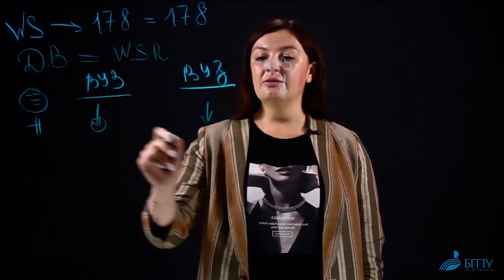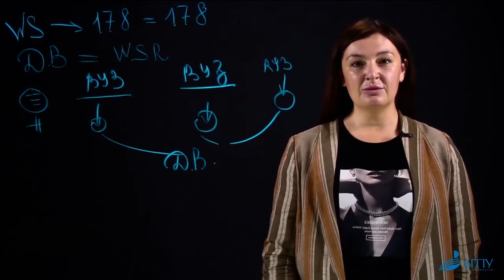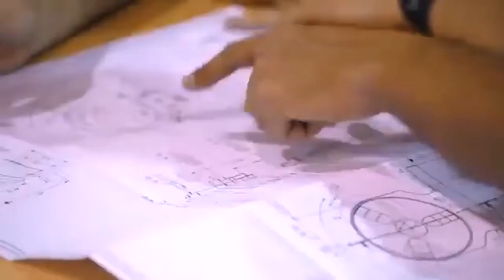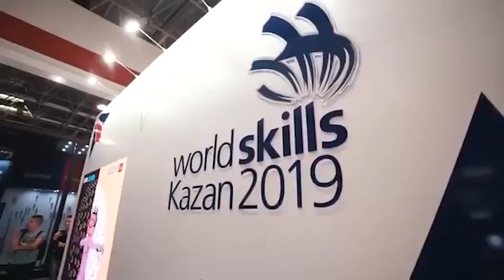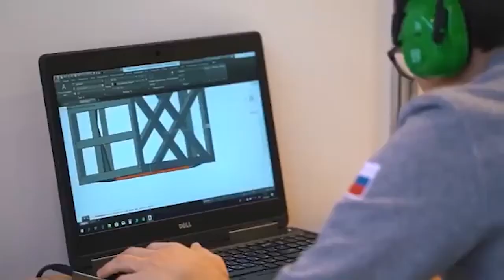Мастерская Ворлдскиллс «Современные технологии в образовании»